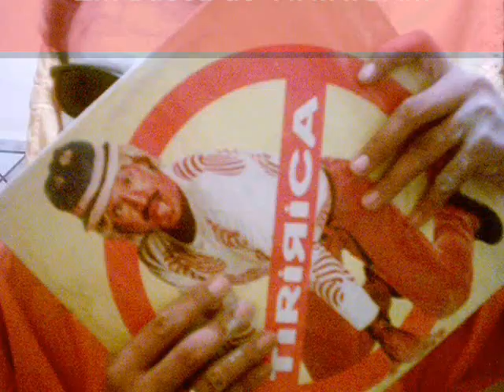Sound Factory Remember - ESPAÇO NATION, Over Night, TOCO 👽 👽 👽 👽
remix do clássico da OVERNIGHT, em versão techno👽